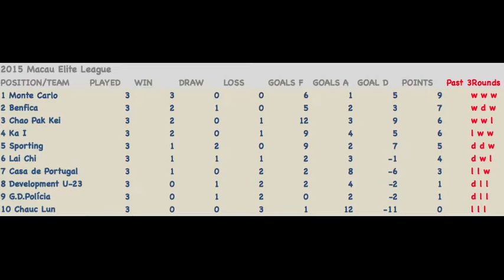Classification Table after Round 3 2015 Macau Elite League